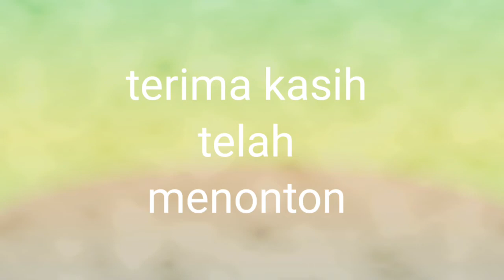Balon karakter lucu lucu dan cantik ada spiderman, hello kitty dan spongebob